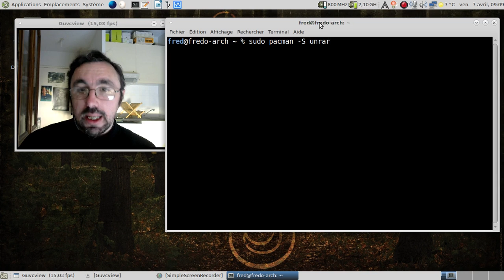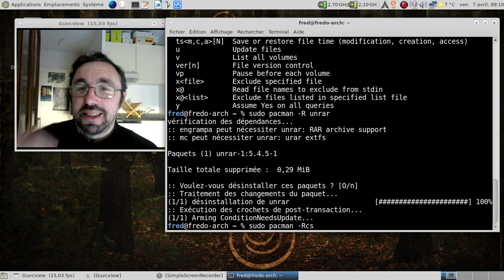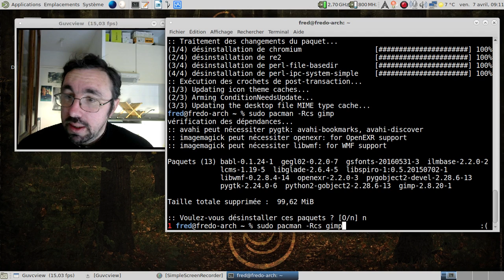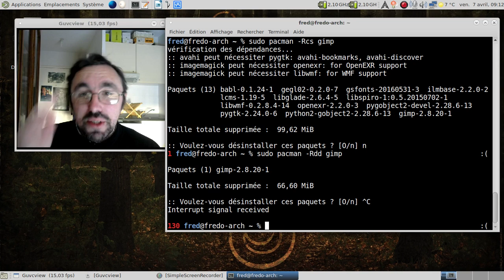La CLI c'est la vie, épisode 2 : ajout et suppression de programme via pacman.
Allons un peu plus loin dans la découverte des fonctions de base de pacman :)

Commandes utilisées dans la vidéo :

1) sudo pacman -S
2) sudo pacman -R
3) sudo pacman -Rcs
4) sudo pacman -Rdd ; à utiliser avec précaution et sans en abuser.